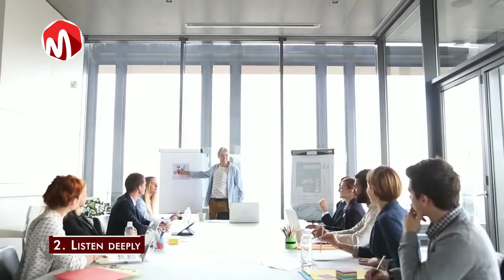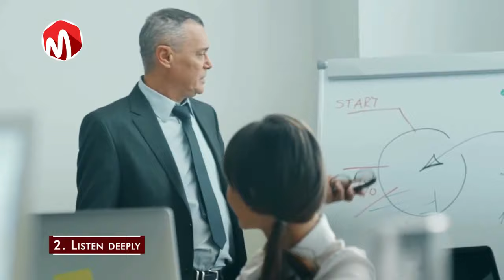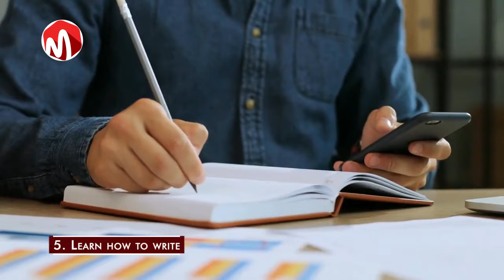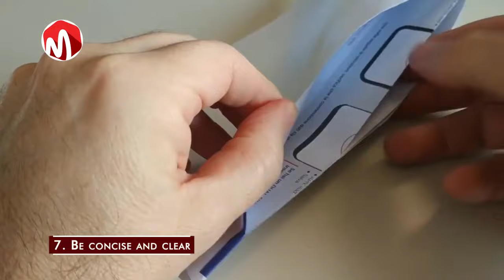7 Communication skills every entrepreneur must have